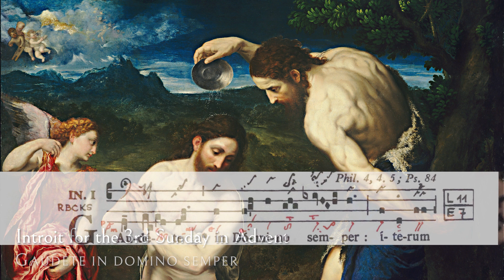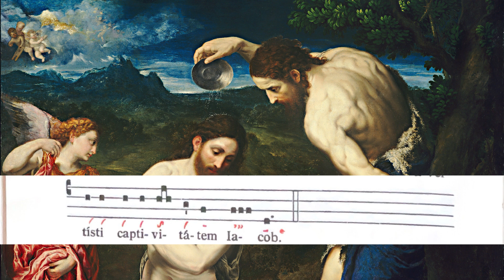Introit for the 3rd Sunday in Advent: Gaudete in Domino semper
REJOICE in the Lord at all times.  I will say it again: rejoice!  Let all men experience your courtesy; the Lord is near.  Do not be anxious over anything; in every need, let your requests be made known to God in prayer and petition.
V. Thou hast blessed, Lord, thy land; thou hast brought the house of Jacob back from captivity.
Floriani Sacred Music
Gregorian Chant Academy
Mass of the Ages
Learn the all the propers for the Usus Antiquior!